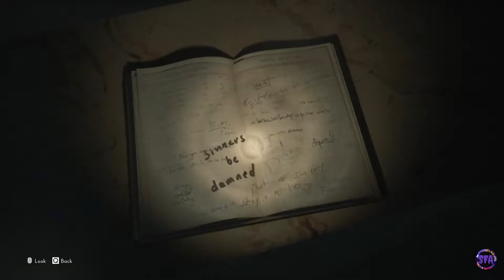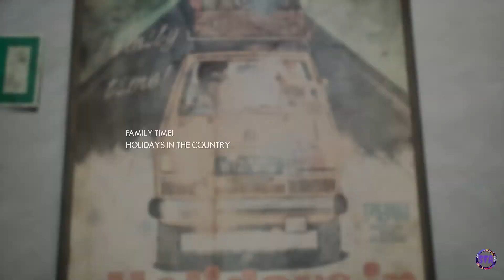The Medium PC Gameplay (Walkthrough) - Part 3 (1080p 60fps)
The Medium PC Gameplay.
The Medium Walkthrough.